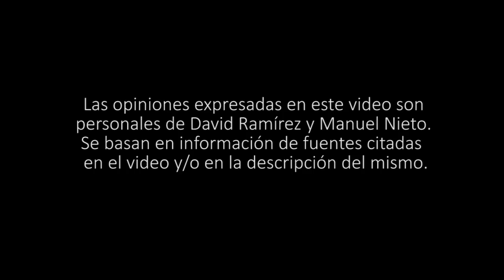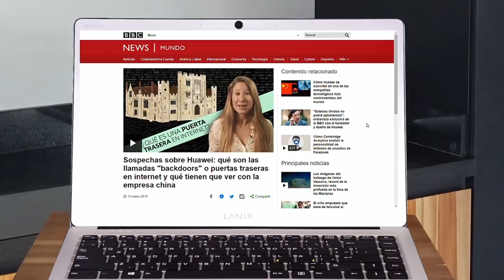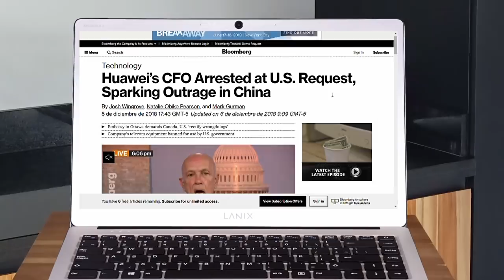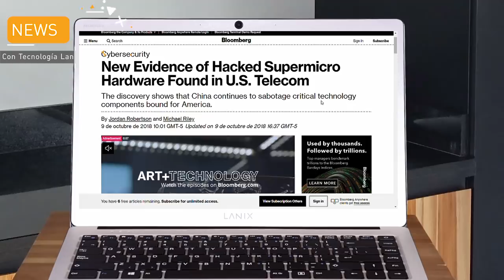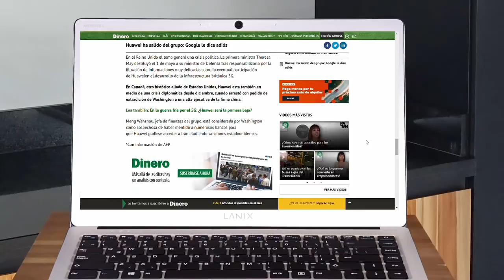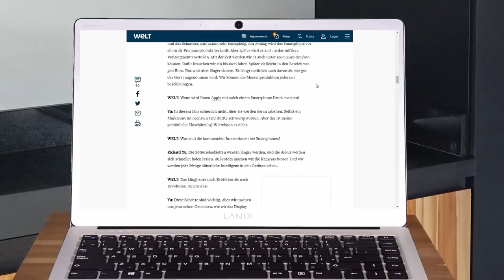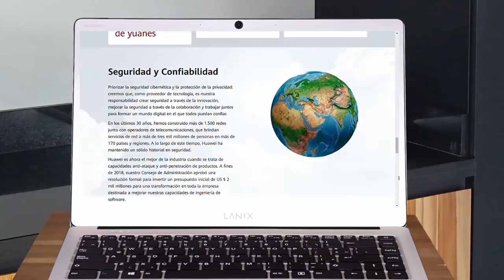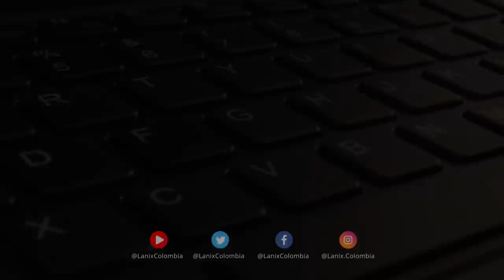Huawei Vs. Google, Intel, Qualcom… ¿Cómo afecta a Colombia? | Lanix TechNews - Flash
LanixNews Bienvenidos a un Tech News Flash

Hablaremos exclusivamente de Huawei y el veto de hacer negocios por parte de las empresas Intel, Google, Qualcomm y otras basadas en Estados Unidos. Reproduce el video ahora y tendrás la noticia completa explicada por nuestros ExpertosLanix.

Nos dimos a la tarea de investigar no solo que paso con el veto a Huawei, sino, algunos antecedentes, datos comerciales, demandas, detenciones de altos directivos de Huawei, de pronto encontraras conspiraciones y toda la película completa desde 2003. Además de algunas teorías sobre el futuro.